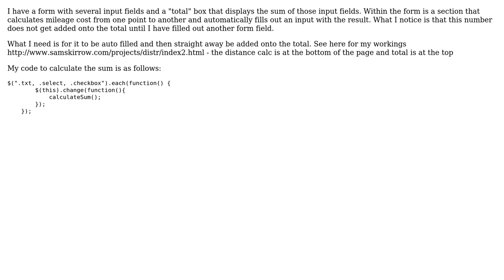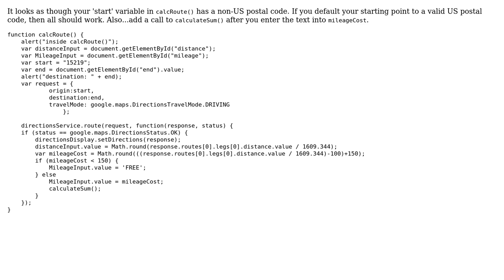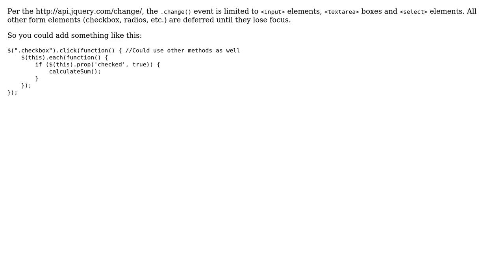jQuery change value of input using fields that are updated using javascript (2 Solutions!!)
jQuery change value of input using fields that are updated using javascript

With thanks & praise to God, and with thanks to the many people who have made this project possible! | Content (except music & images) licensed under CC BY-SA | Music | Images & others | With thanks to user Sam Skirrow user Drewness user Dan Abel and the Stack Exchange Network Trademarks are property of their respective owners. You are responsible for your own actions.